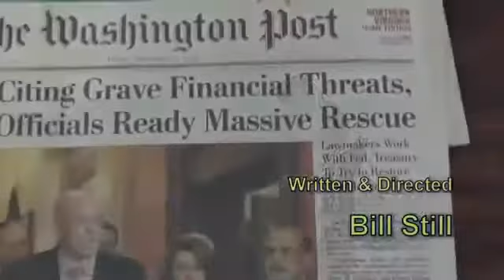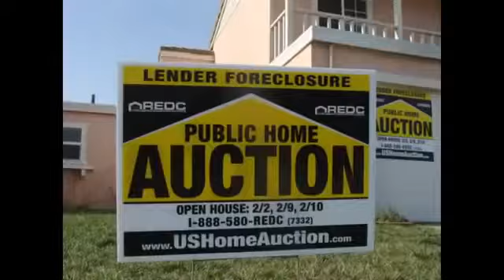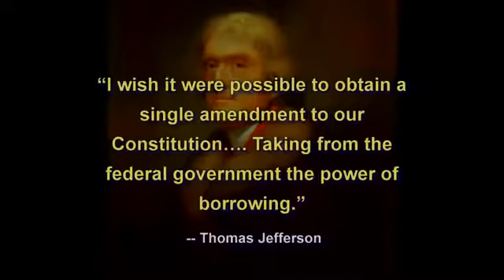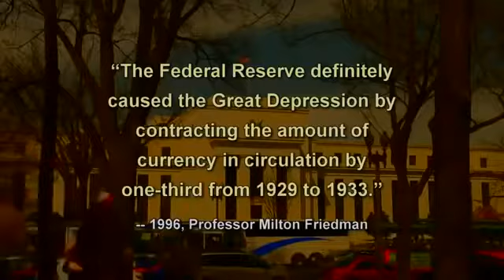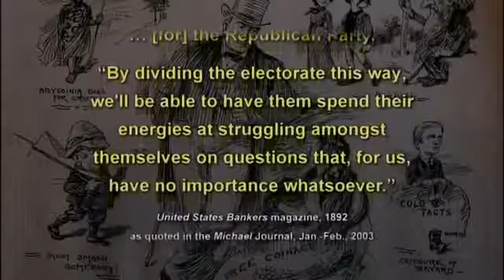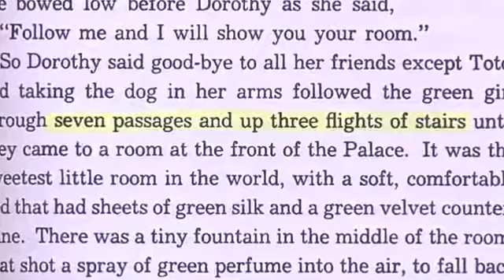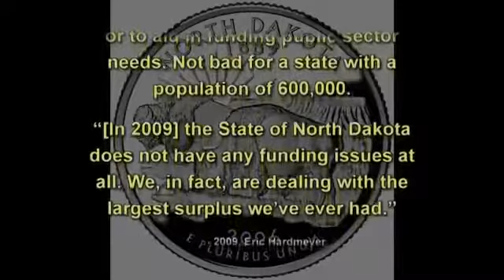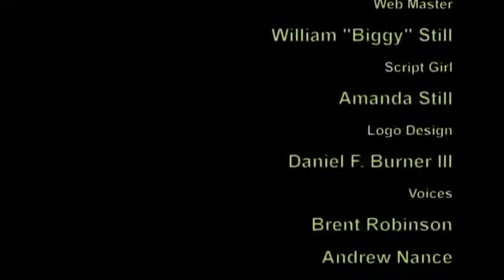The Secret of Oz Full Documentary 2009